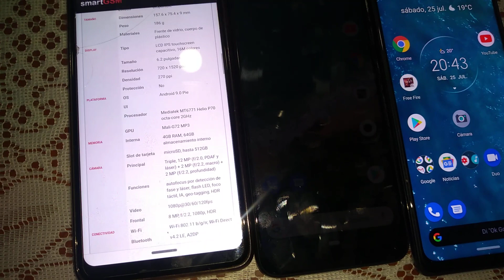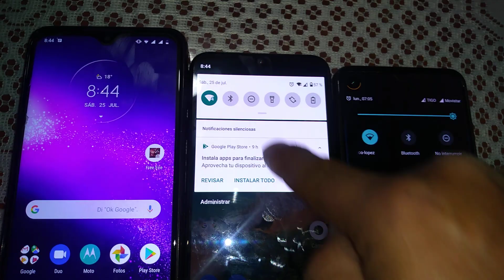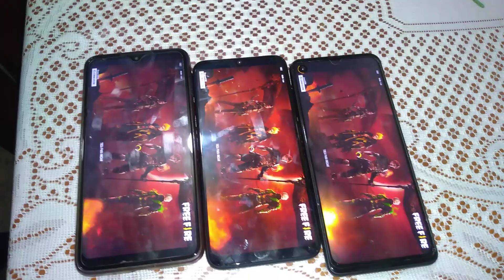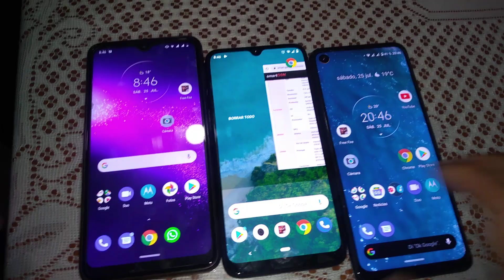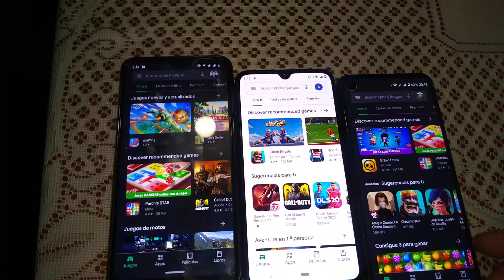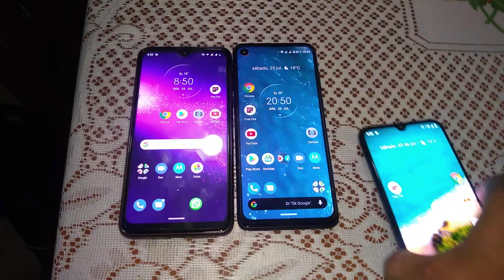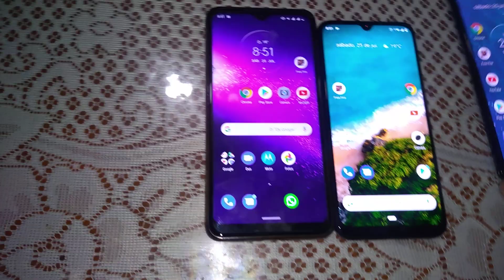Motorola one macro, Motorola One Vision VS Xiaomi Mi A3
Ruda pelea de performance donde los poderosos teléfonos gamas medias demuestran su rendimiento en aplicaciones.